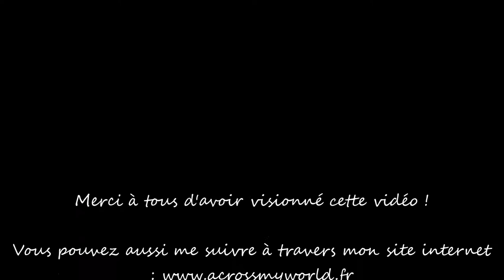Film Nouvelle-Zélande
Résumé de 5 semaines de road trip à travers les deux îles de Nouvelle-Zélande